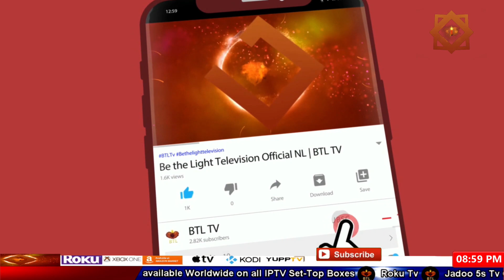conference on hate speech | نفرت انگیز تقریر پر کانفرنس Kashif Aslam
conference on hate speech | فرت انگیز تقریر پر کانفرنس Kashif Aslam